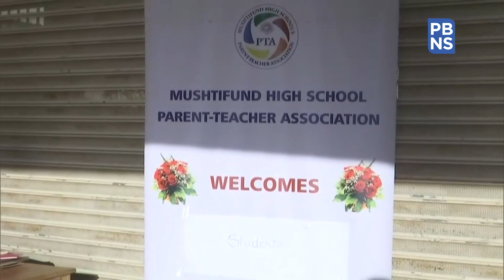Schools reopen in Goa with COVID precautionary measures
After a long gap of almost eight months, the schools in Goa have reopened.